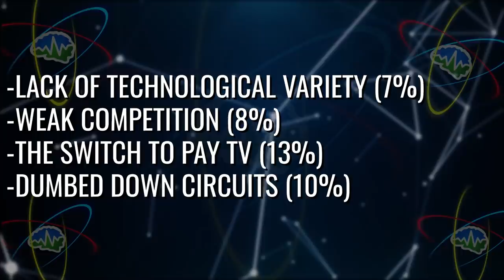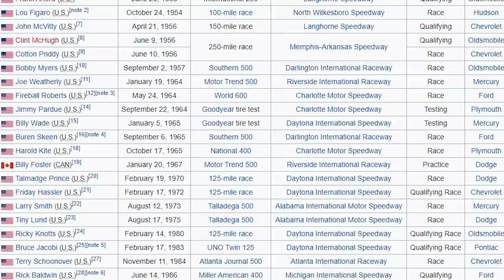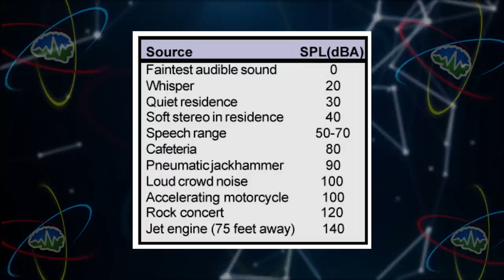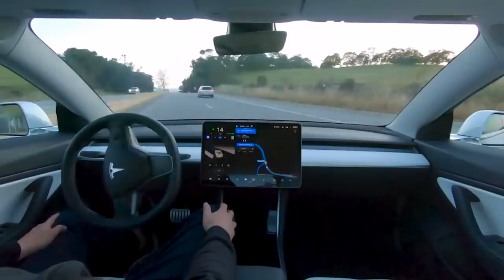Traditional Racing Sucks, Here's Why | In Depth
Welcome back for another episode of In Depth! On today's episode, we take a deeper look at ROBORACE!  Huge thanks to Matt Smith for teaching us all about the future of Roborace.

Check out RoboRace here:
Youtube Roborace